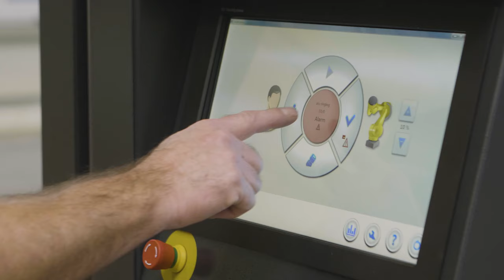HALTER LoadAssistant: Így működik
A HALTER LoadAssistant rakodórendszerrel (S-sorozat) és raszterlemezzel (Universal) is szállítható. A HALTER LoadAssistant programozásához nem kell a robottal kapcsolatos ismeretekkel rendelkez-ni. Miközben a robot tovább dolgozik, az új sorozat máris előkészíthető.A HALTER LoadAssistant egyszerűen áthelyezhető egyik CNC-géptől a másikhoz. Szeretné tudni, hogy CNC-gépe hogyan működhetne még rentábilisabban?
Lépjen velünk kapcsolatba, és mi tájékoztatjuk, gépparkjából hogyan hozhatja ki a legtöbbet!